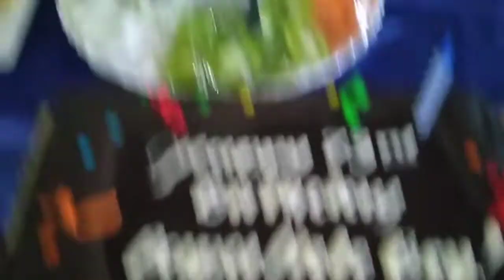NIULI MI KY BIRTHDAY SA AKONG FATHER/YENGYENG MADISKARTE